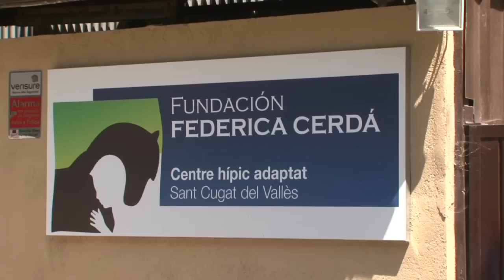Sesión de hipoterapia empleados InfoJobs-Fundación Grupo SIFU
El pasado viernes 20 de Julio de 2012 los empleados de InfoJobs pudieron disfrutar de una sesión de hipoterapia en la hípica adaptada Fundación Federica Cerdá. La sesión contó con la participación de jinetes con discapacidad de la asociación ASDI de Sant Cugat del Vallés (Barcelona).